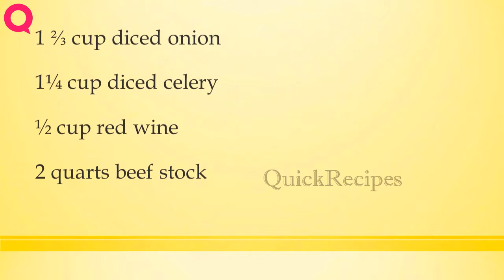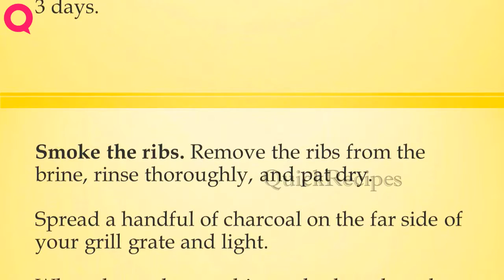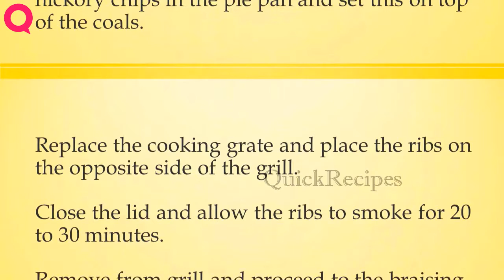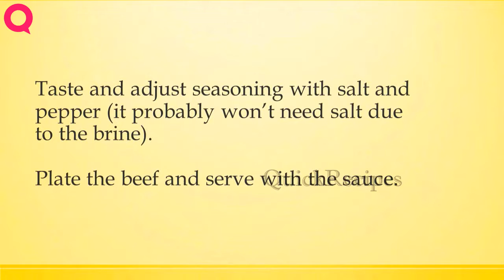Smoked and Braised Beef Short Ribs | How to Make Recipes | Quick Recipes